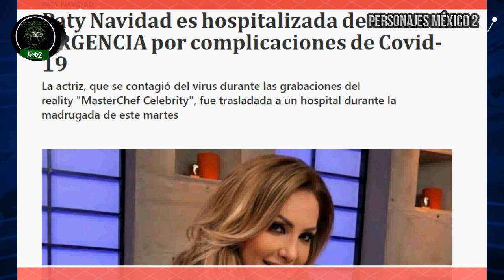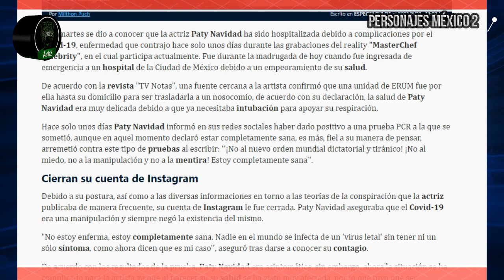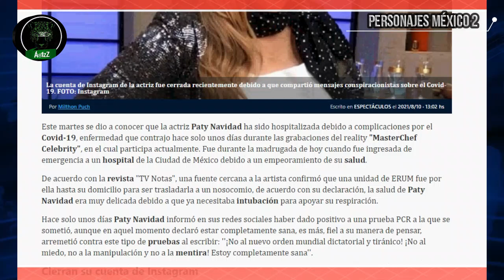Paty Navidad ingresada a un hospital, grave por COVID19